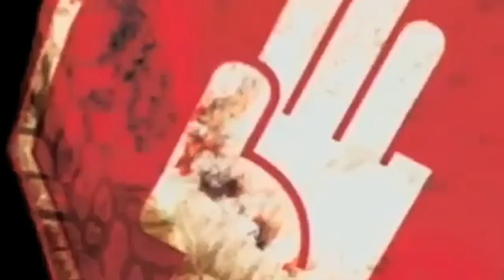CLOSE UP a BILLY ROVZAR